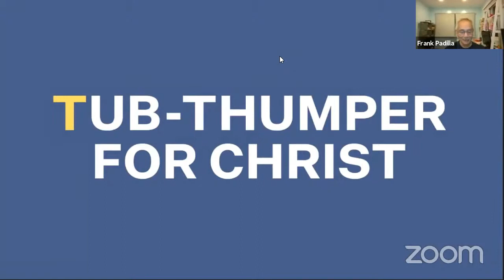The DEPTH of Faith